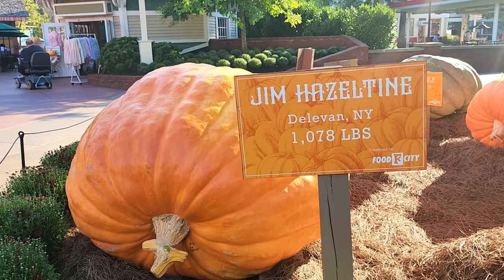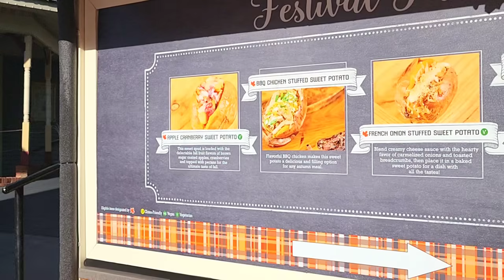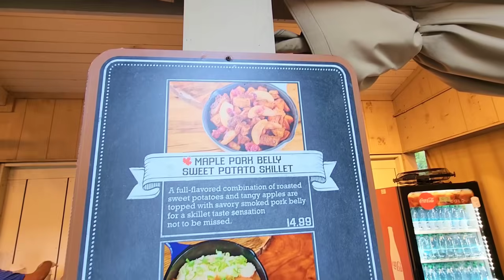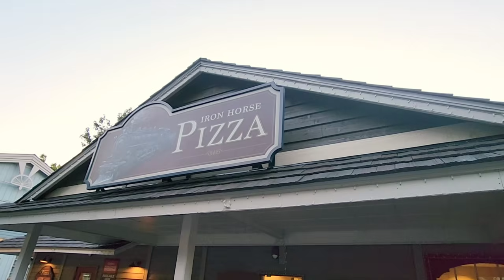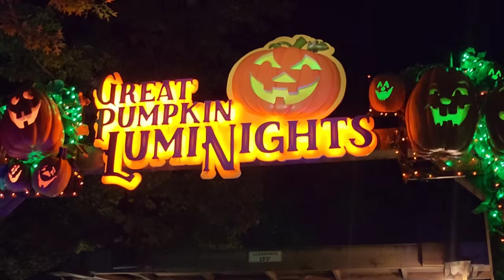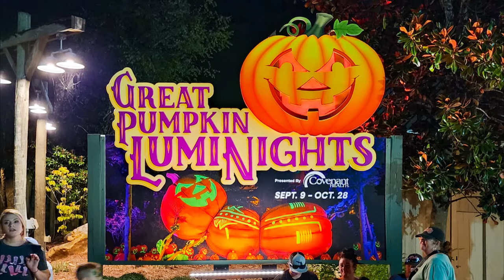🦋DOLLYWOOD🦋2024 FAMILY DAY HARVEST FESTIVAL GREAT PUMPKIN LUMINIGHTS TASTING PASS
Dollywood in the fall during the harvest festival is magic! What could be better than that? How about family time and some great eats! WOW did we find some! Dont forget about Great Pumpkin Luminights!

Ready to plan your stay or time at the park?
Check out:  Dollywood.com

You can download the Dollywood app on both the
App Store and Google Play

In the Smokies or coming and want great photos for your family? Do you have a rental property that needs magazine quality photos?

Prayer request? We would love to pray for you!

Check us out on TikTok as well!

If you want to send us a letter or any correspondence  such as a prayer request in the mail please send it to: